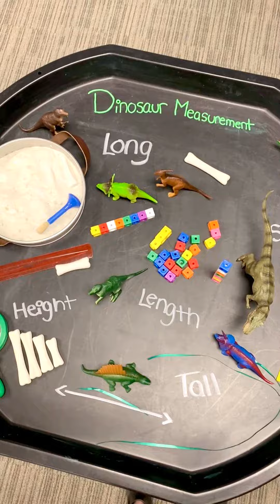Dinosaur Measurement Tray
This tray is perfect for reinforcing beginner math measurement concepts as children explore a dinosaur Small World! This activity promotes inquiry, play based discovery and allows children to gain perspective on measurement using different tools!

Ways to play:
-Measure how tall and how long the dinosaurs are using different different measurement tools like a ruler, link cubes, the Dino bones or string!!
-Uncover the dinosaur bones and sort them by length
-Make a dinosaur skeleton with the bones or match them with the length of each dinosaur!
-Line the dinosaurs up by size